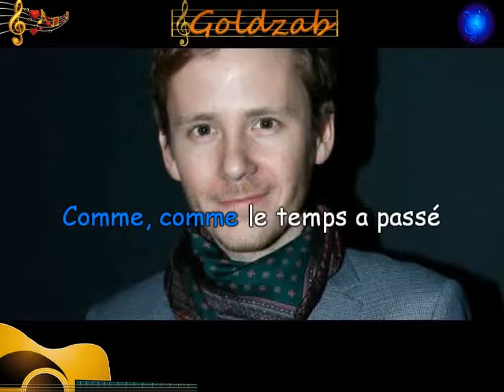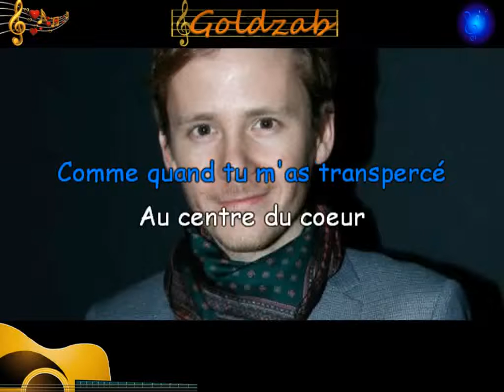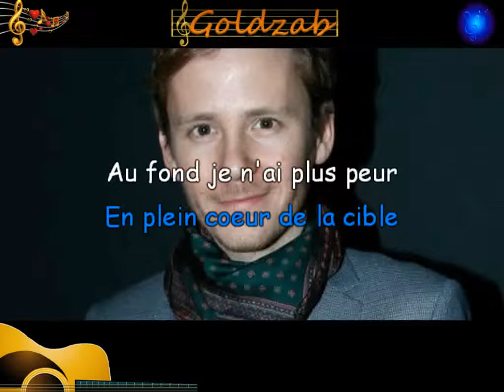Karaoké Patxi Garat - Comme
Album "Amour carabine"